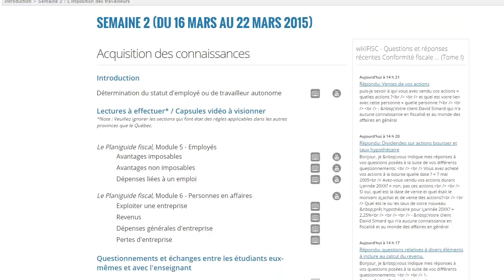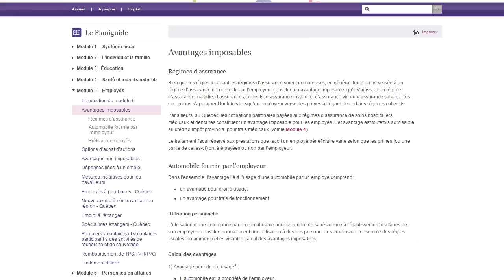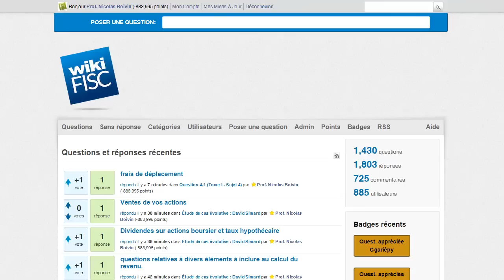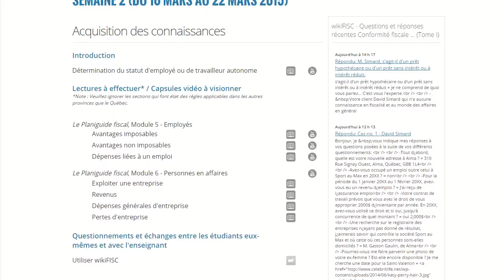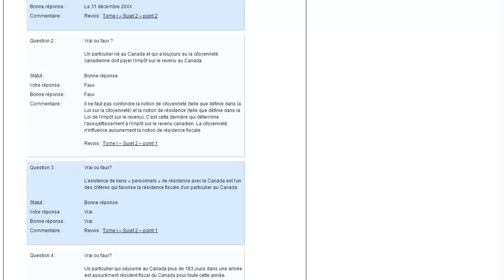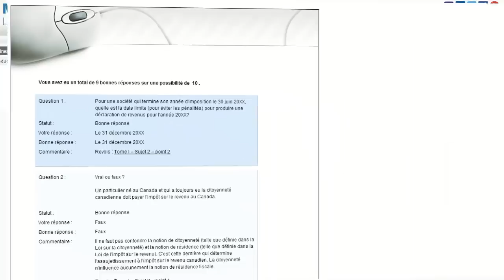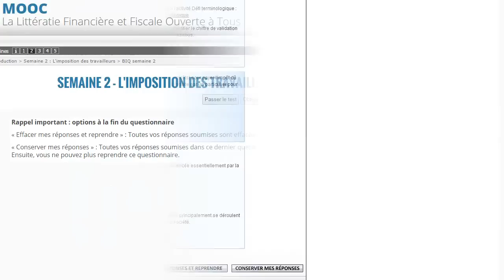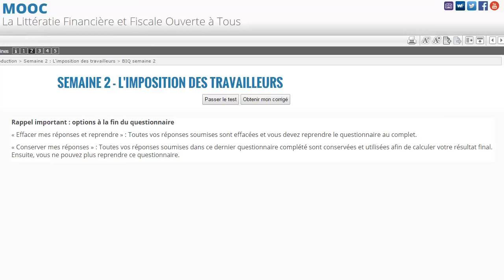Présentation du déroulement d'une semaine type [MOOC]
Présentation du déroulement d'une semaine type